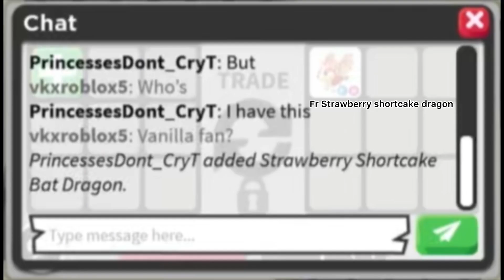Catching fake fans in adopt me 🤯☹️